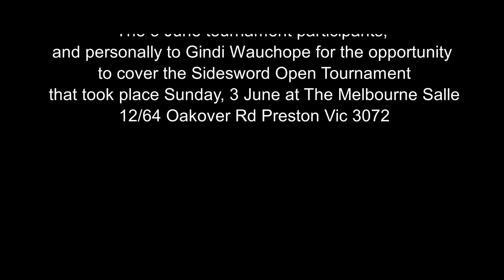THE SCHOOL OF HISTORICAL FENCING June 2018 Tournament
The school of Historical Fencing presented
Sidesword Open Tournament on June 3 2018 at the Melbourne Salle, Preston
The Sidesword Open is a set tournaments with a focus on historical techniques.
filming and editing: Daniel Cui at DC Film Production
on site photographer: Rouben Dickranian
BTC photos and review: Natasha Marchev

Bohemian Rhapsody Club and Magazine expresses its special thanks to The School Of Historical Fencing management , the 3 June talented fencing tournament participants and personally to @GindiWauchope for the opportunity to cover the Sidesword Open Tournament.

Filmed exclusively for Bohemian Rhapsody Magazine